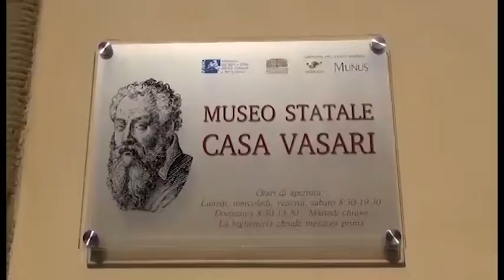Archivio Vasari. Decreto di esproprio del Ministero, ricorso al Tar dei Festari